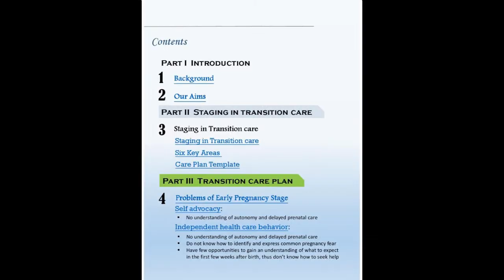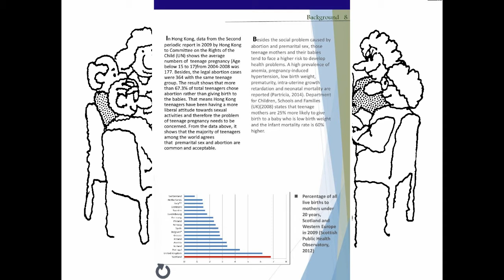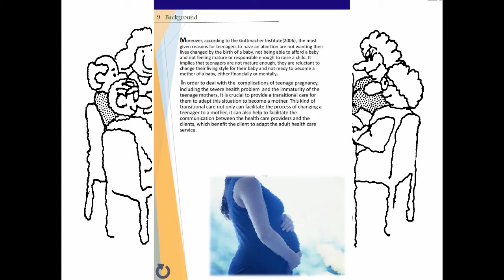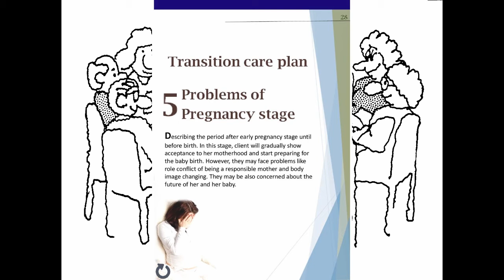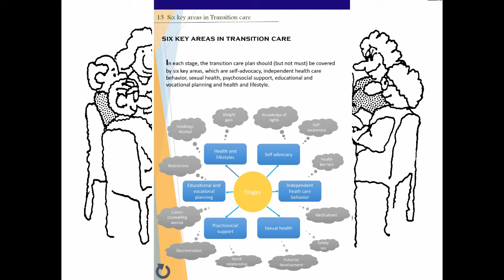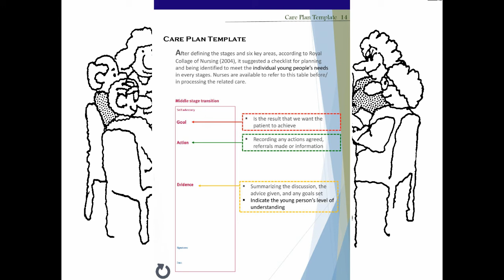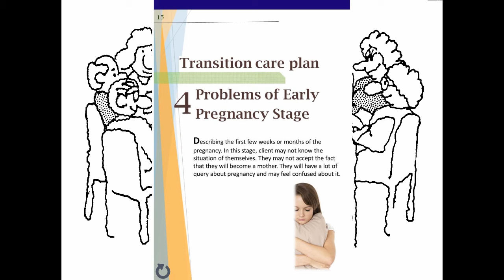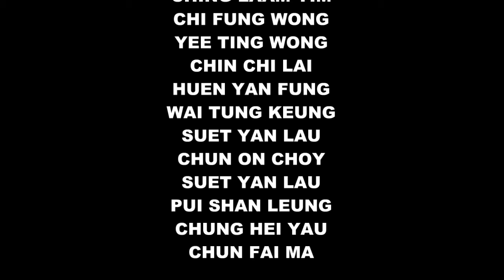NUR2031 Care of Adolescent and Young Adult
Tung Wah College
Seminar - Group 8